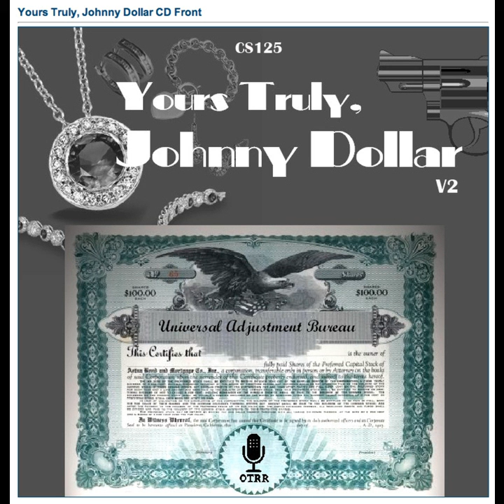Yours Truly, Johnny Dollar - 560404 363 The Salt City Matter - Ep 3